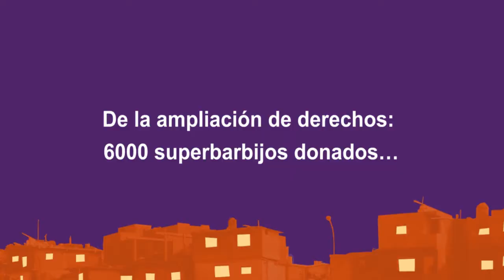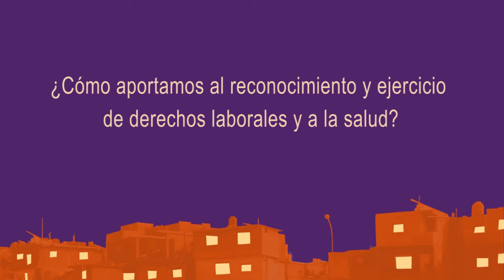Crónicas en Pandemia #11: Producción de superbarbijos en Maimará. Doris Quispe y Leonardo Espinoza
“El caso de los superbarbijos puso sobre la mesa el dinamismo y la capacidad de movilización que tienen las empresas cooperativas, contra el prejuicio extendido de que son organizaciones lentas e ineficientes” (Rolly Villani, en revista Autogestión para otra economía).

Lugares a los que se donaron barbijos en la Quebrada de Humahuaca, en el marco de este proyecto:

Tilcara:

Unidad Búsqueda y Rescate de Tilcara

Servicio Social del Hospital “Dr. Salvador Mazza”

IDEM

Hogar de Ancianos “Ntra. Sra. del Rosario”

Hogares adultos mayores de la provincia

Familias identificadas por la cooperativa

SEDRONAR - Tilcara

Merendero Aby – Tilcara – Org Barrios de Pie

Espacio Micaela García – Barrio 5 de Octubre-  Tilcara. MNCI – Jujuy

Merendero “Niño feliz” – El Piquete, MNCI - Jujuy

Merendero Pekes – Sumay Pacha, Tilcara

Maimará:

Centro Jubilados Purmamarca

Centro Jubilados Volván

Centro Jubilados Maimará

Copa de leche “Illa Suyay” – Barrio San Pedrito

Comunidad Aborigen Cienaga en Patacal – Quisquiri - Purmamarca

La Quiaca:

Hogar de ancianos

Cooperativa de recicladores quiaqueños

Cooperativa de construcción

Municipalidad de La Quiaca

SEOM

Asociación vecinal

Familias de la zona

Olla popular 26 de marzo (MTE)